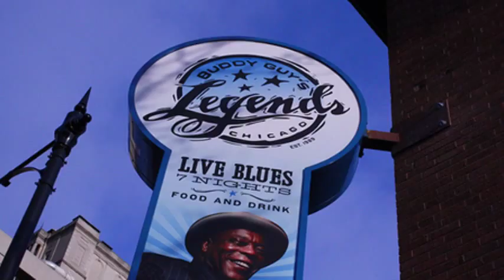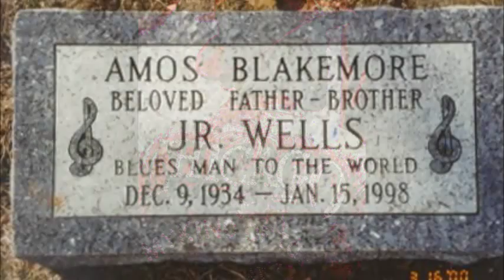Junior Wells & Buddy Guy ~ ''Ships On The Ocean'',''Early In The Morning''&''Yonder Wall'' 1965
Modern Harmonica Electric Chicago Blues 1965